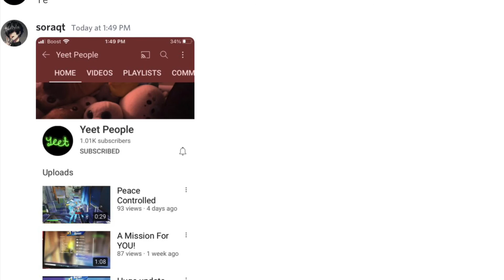Shoutout Winners!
The shoutout persons Link will be here on the Saturday Vid!
Stay Yeeting!